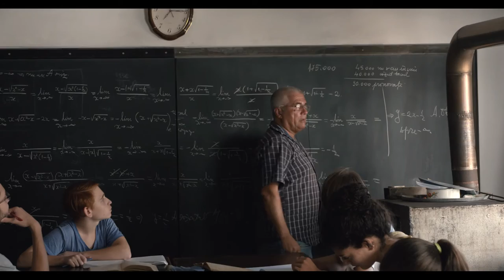Teach / AFF 2019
Alex  Brendea | Romania | 2019 | 80'
Romania 2019
939_2019 Romania 2019

Synopsis:
A peculiar math teacher from Transilvania is becoming a local Don Quijote
when he quits the conventional educational system and opens a private
lectures office in his own two-room apartment. Throughout a school year we
follow his struggle and persistence in bringing back the passion of learning
and change for better the lives of his pupils.

939_2019 Romania 2019